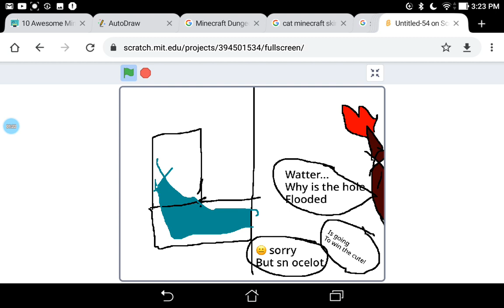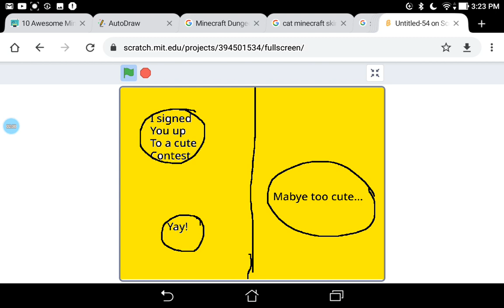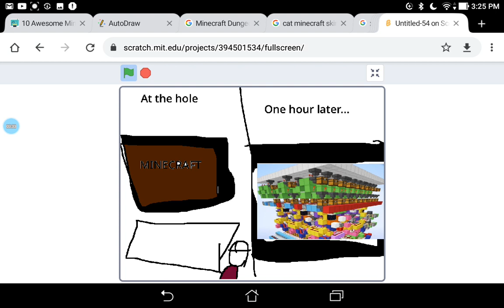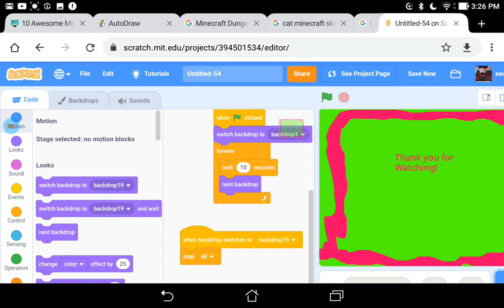Otter powers chapter 4